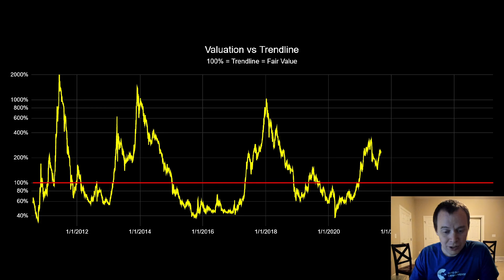Cryptocurrency: A Ticket To The Show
While we would all love to believe that we can identically time the tops and the bottoms to the cryptocurrency asset class, they actually do remain somewhat elusive even for those who stare at the charts all day. Sometimes it is better to just get a ticket to the show and navigate a strategy that works for you.